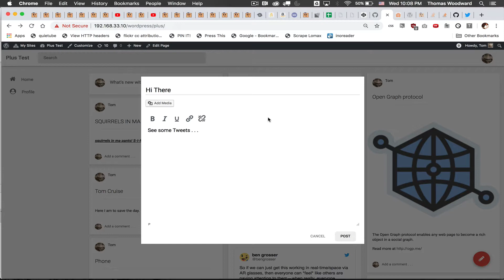WPlus Demo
Simple demo for WPlus theme